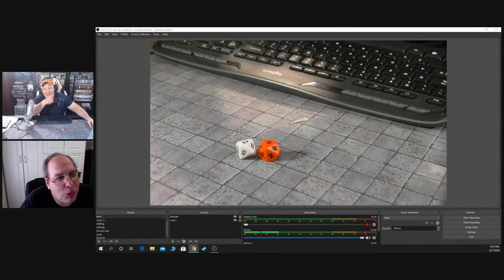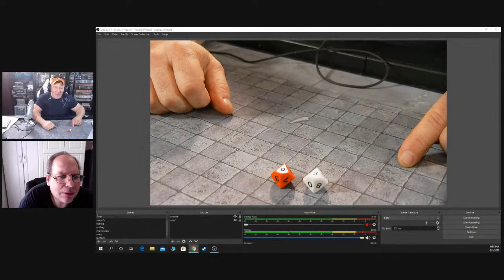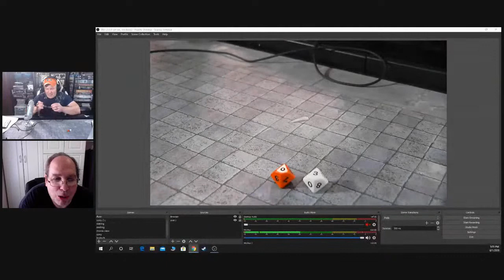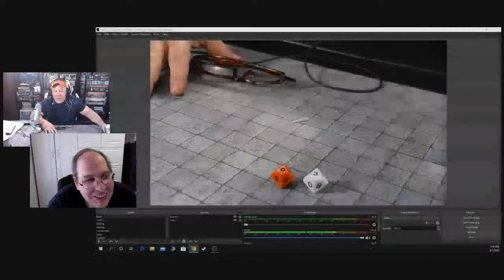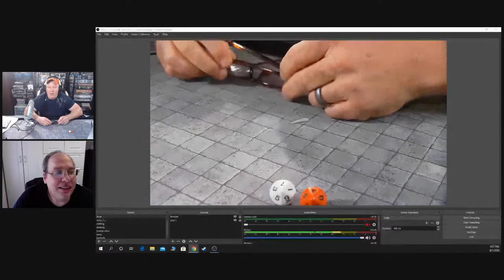Special War and Pieces LIVE! - Compass Games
Join Rob of Rob's Tabletop World for a special interview with Bill Thomas of Compass Games.